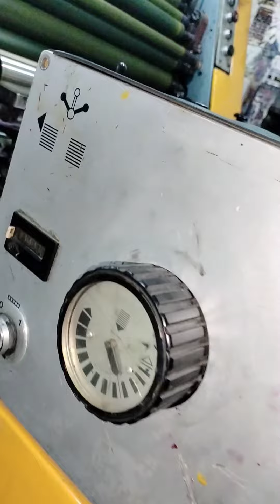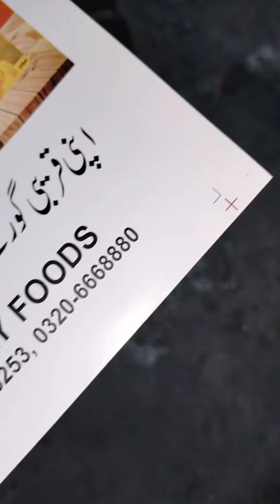Solna Printing machine